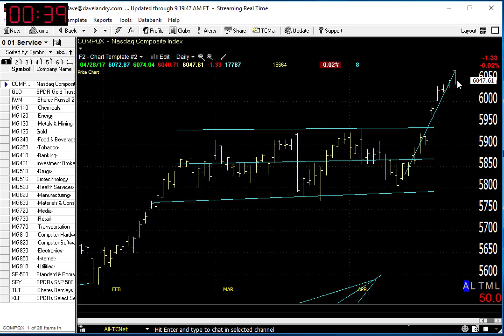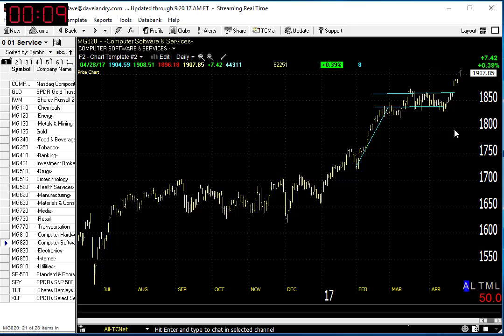05/01/17 Dave Landry's Market In A Minute-Just Follow Along!